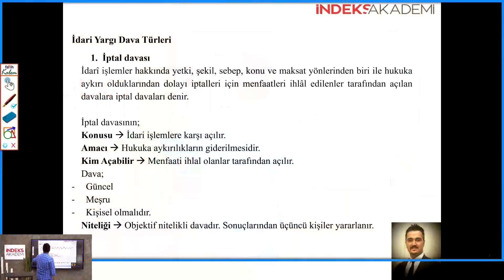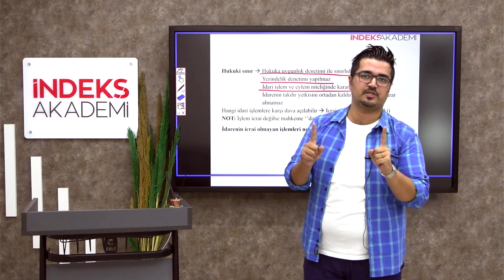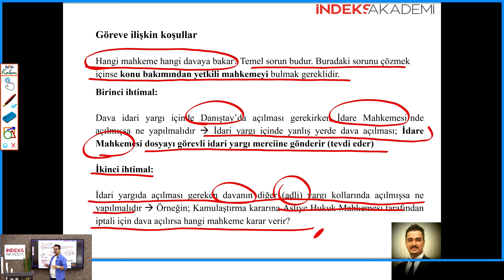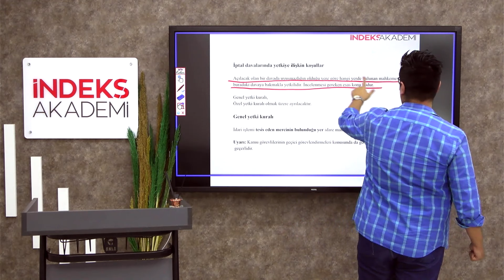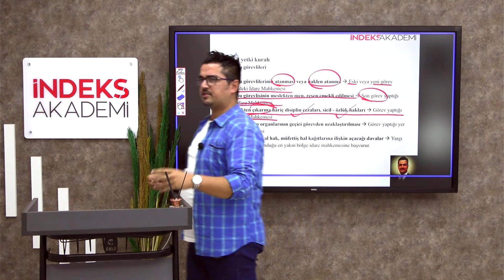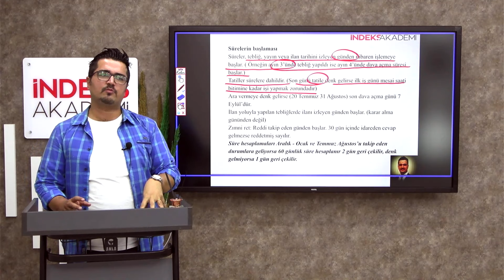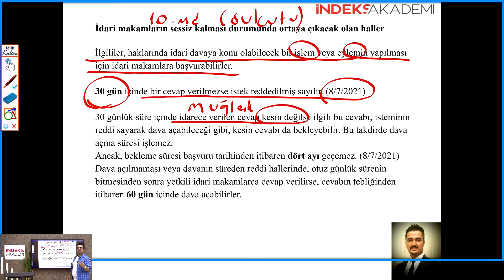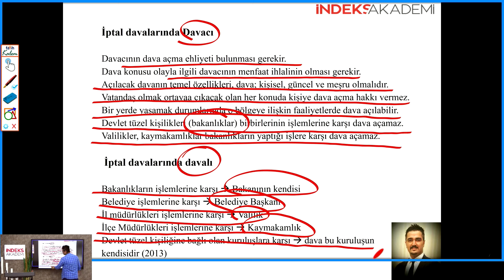4 - 2025 - İdari Yargılama Hukuku - Dava Türleri - I - İsmail ÖZBEK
⚖️📚 İdari Yargılama Hukuku - Dava Türleri I - İsmail ÖZBEK 👨‍⚖️🎓
2025 KPSS ve hukuk sınavlarına hazırlık için İdari Yargılama Hukuku dersinde Dava Türleri konusunu derinlemesine keşfedin! Bu videoda, İdari Yargılama Hukuku'nda en önemli dava türleri hakkında kapsamlı bilgiler ve örnekler yer alıyor. İsmail ÖZBEK'in açıklamalarıyla konuyu en iyi şekilde öğrenebilirsiniz! 📜💡

🔑 Neler Öğreneceksiniz?

İdari Yargılama Hukuku'nda yer alan dava türleri ve her bir dava türünün özellikleri ⚖️💼
İptal davaları, tam yargı davaları, yürütmenin durdurulması davaları gibi temel dava türlerinin açıklamaları 🏛️📑
İdari yargıda davaların hangi şartlarla açılabileceği ve dava türlerinin yargısal süreçteki yeri 🔍⚖️
İsmail ÖZBEK'in anlatımıyla, dava türlerinin hukuki sonuçları ve sınavda karşınıza çıkabilecek sorular 💬🎯
Dava açma süreçleri ve yargılama usulleri hakkında önemli bilgiler ve ipuçları 📖🔑
📈 KPSS gibi büyük sınavlarda İdari Yargılama Hukuku'nun dava türleri konusunu anlamak, sınavda doğru ve hızlı cevaplar verebilmenizi sağlar. Bu video, 2025 sınavı için oldukça değerli bir kaynaktır! 🚀📚

🎯 İsmail ÖZBEK'in rehberliğinde İdari Yargılama Hukuku’nu derinlemesine öğrenin ve sınavda başarıyı garantileyin! 💪📖